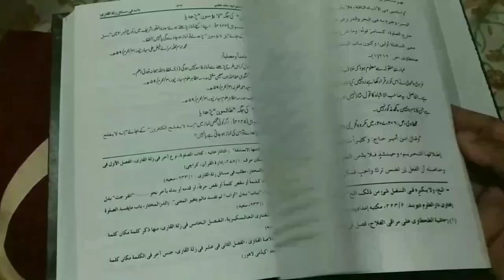Roze Ki Halat Me Brush, Colgate, Gul Manjan Karna Kaisa Hai? | Roze ke Masail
Roze ki halat me brush karna kaisa hai? roze ki halat me gul manjan kar sakte hain ya nahi? roze me colgate karna kaisa hai? roze ke important masail ka bayan by Mufti Abdur Rahman Banahara MARB Deeni Malumaat YouTube Channel